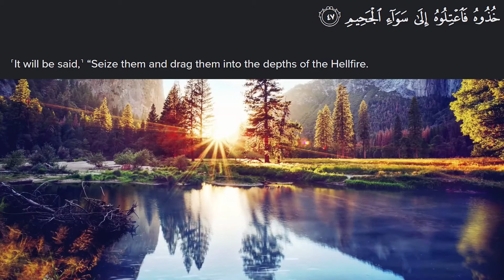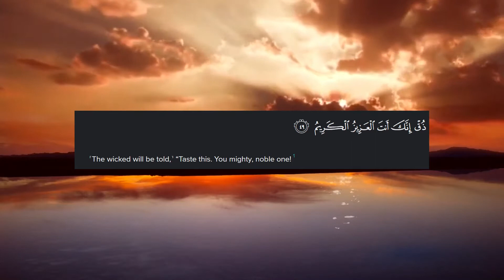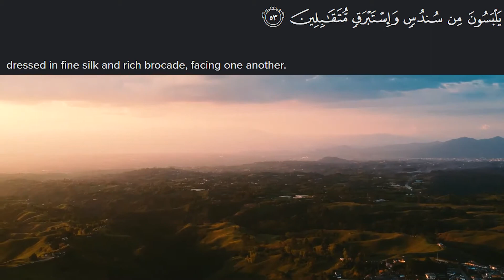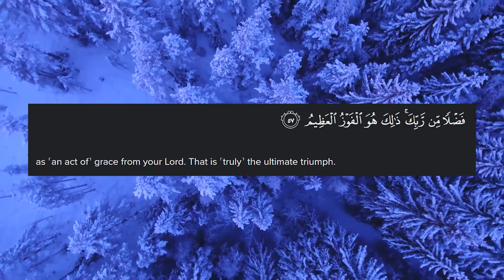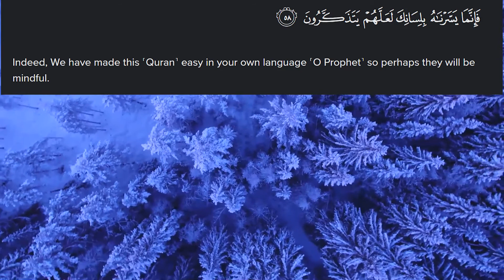Surah AlDukhan Tafseer in Urdu Part 3 || 64/44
In this session, You will learn the explanation and Tafseer of Surah AlDukhan by DR Shahid Farooqui